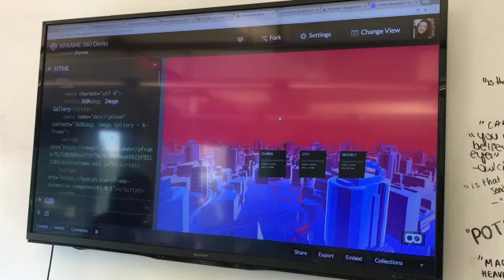Detroit Second Year: In My Feelings Challenge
Our Detroit Second Year Koders take on the InMyFeelingsChallenge.